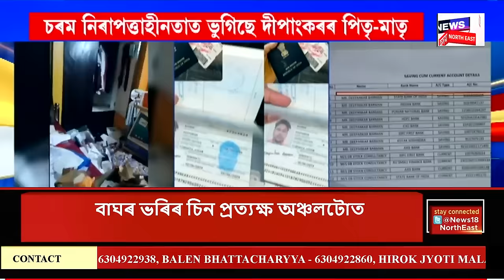Assamese News | পুনৰ খিলঞ্জীয়াক আক্ৰমণ বহিৰাগতৰ। Sipajhar Attacked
Assamese News | পুনৰ খিলঞ্জীয়াক আক্ৰমণ বহিৰাগতৰ
মঙলদৈত খিলঞ্জীয়া অসমীয়াক আক্ৰমণ কৰিলে বহিৰাগতই
0:00 Intro